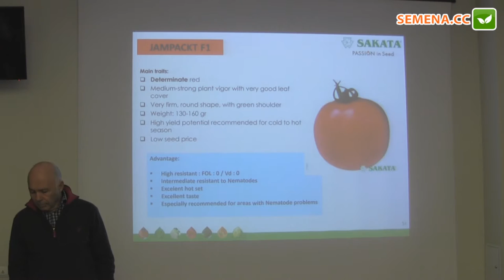Джампакт F1 томат (Sakata) семинар 24.11.2016